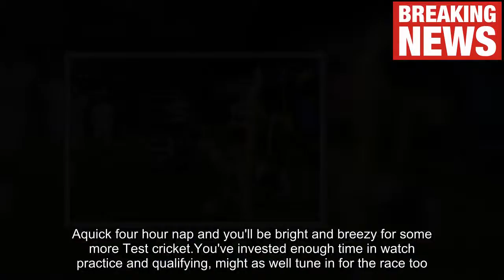Auto News - The ultimate weekend of sport: Ashes, Premier League, F1..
Lock the doors, shut the curtains, dig out a few takeaway menus and get ready to do absolutely nothing for an entire weekend.Take inspiration from the endurance and tenacity of the sports stars on your screen because you'll need every bit of it to stay the course.From Friday afternoon's Rugby League World Cup semi-final through to Sunday night's La Liga clash between Barcelona and Valencia, this is the ultimate weekend of sport.Call the office, you're not coming into today.When we said this was the ultimate weekend of sport we meant Friday, too.This survival of the fittest starts on the other side of the world as England and Australia locks horns on day two of the first Ashes Test in Brisbane.It's only an eight-hour stretch, so it's a good way to ease in.PS Oh, did we mention you'll have to forget about sleeping?  Lewis Hamilton may have already wrapped up his fourth world title but he'll want to finish the season in style.He'll get a first look at the Abu Dhabi track with the rest of the chasing in the opening practice.Ease yourself into this marathon, allow the sofa to mould perfectly to your shape whilst taking in the highlights of the first Rugby League World Cup semi-final.The hosts Australia are hot favourites to overcome Fiji despite the Pacific Islanders upsetting New Zealand last time out.If England can find a way past Tonga we'll have a classic showpiece between the two old rivals on our hands.*Beware - The BBC only seem to be showing highlights at 1pm.If the league isn't your thing, switch back over to the F1, the first of many remote control dilemmas of your weekend.The second practice session is followed by the opening qualifying stage.The sport is coming thick and fast now and there's barely time for a tea break.David Moyes is searching for his first win as West Ham boss against Claude Puel's Foxes (8pm kick-off).Kick back and enjoy the first Premier League action of the weekend, savour the company of Moyes for an evening.Who wouldn't.Remember now that tiredness is weakness.Joe Root and his barmy army need you.The tourists have made a solid enough start and maybe England aren't going to be hammered after all.An intriguing day's play awaits with Moeen Ali and Dawin Malan resuming on 196-4.You may use the lunch and tea intervals for a nap but other than that, rain delays in Brisbane will be your only chance for a snooze.If you've had enough of the cricket after a solid five hour stint at the crease, flick over to the second semi-final of the rugby league (5pm kick-off)  Wayne Bennett's men have a spot in the final on the line, beating the Aussies in their own back yard would taste sweet but the mighty Tongans stand in the way.If you're still feeling pumped up for the fight and packed with testosterone you should probably see a doctor.But take advantage of some MMA action first.Michael Bisping lost his title just three weeks ago and he's already stepping back in the cage so the least you can do it watch him scrap with Kelvin Gastelum i